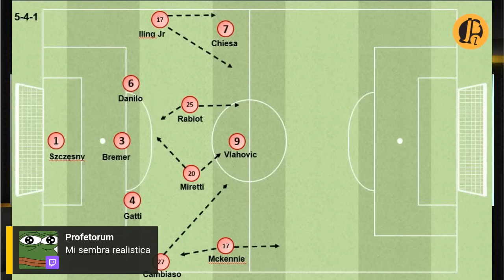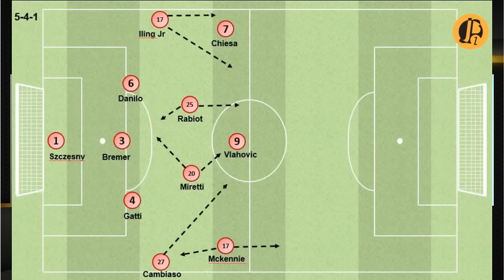MOSSA FINALE | COME PREPARARSI PER L’ATALANTA || JB ZONA MOMBLANO ZENZOLA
Come arrivano davvero Juve e Atalanta alla finale di Coppa? Allegri vs Gasp, la storia, gli schemi, le scelte con slide Zenzola!